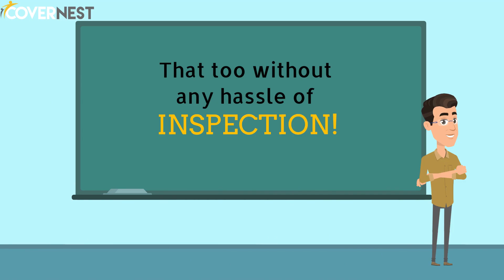Expired Insurance policy - How to RENEW it EASILY!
We enjoy a year when the insurance is new and happily riding our vehicle without thinking any of the struggles. But all this goes upside down once the Insurance is expired and we face a lot of struggle to renew it by delaying car inspection, waste our time by waiting, etc. and eventually all this becomes a hassle once we get our renewed our expired insurance back.

So, now the best part is we can get or renew our insurance easily and smoothly without any hassle, without any inspection or without wasting our time.

And here is where CoverNest comes to the rescue of renewing our expired policy in our home by just giving inputs in its website.